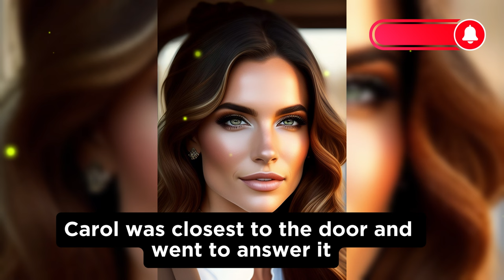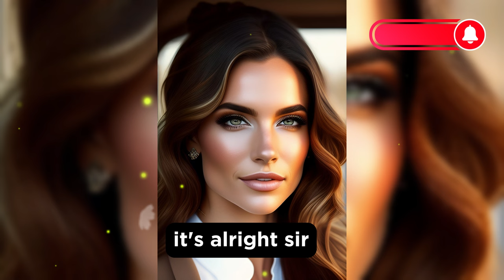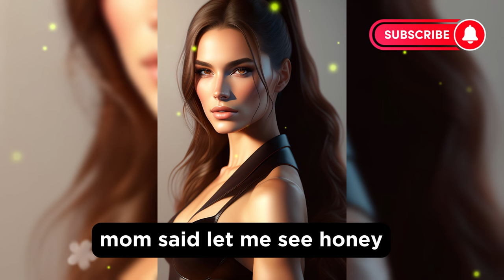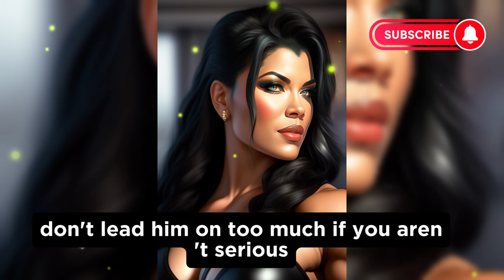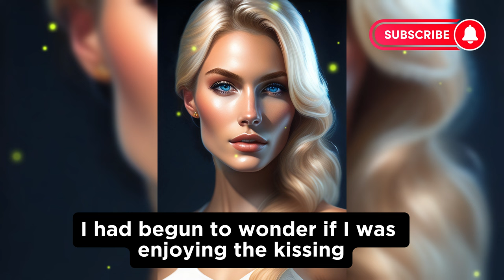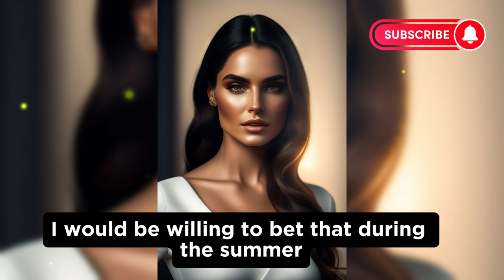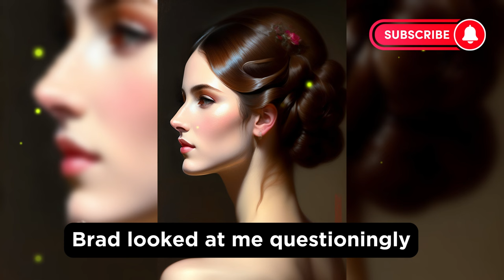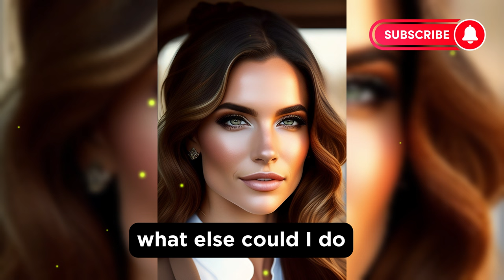How I Became Feminized For A Play: Part 55💋mtf Story/m2f/Crossdressing Story